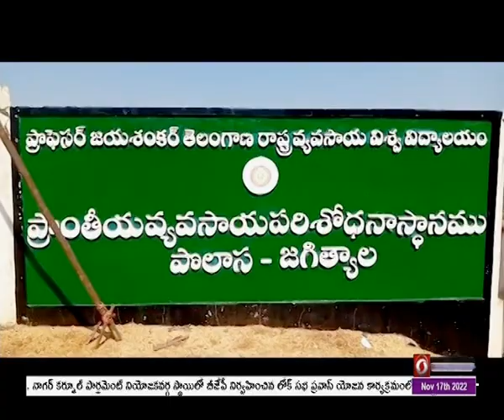Jagtial - Kisan Mela 2022 | 🟥 DD News Telangana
జగిత్యాల జిల్లా పొలాసలోని అగ్రికల్చర్ యూనివర్సిటీలో ఉత్తర తెలంగాణ జిల్లాల కిసాన్ మేళా ఉత్సాహంగా సాగింది. ప్రొఫెషర్ జయశంకర్ తెలంగాణ రాష్ట్ర వ్యవసాయ విశ్వవిద్యాలయం ఆధ్వర్యంలో జరిగిన ఈ మేళాలో  రైతులు - శాస్త్రవేత్తలు చర్చా గోష్ఠి నిర్వహించారు. కళాశాలలో ఏర్పాటు చేసిన వ్యవసాయ ఉత్పత్తుల స్టాల్స్ ను జగిత్యాల ఎమ్మెల్యే సంజయ్ కుమార్ సందర్శించి పరిశీలించారు. అనంతరం పంటల తెగుళ్ల నివారణకు సంబంధించిన కరపత్రాన్ని ఆవిష్కరించారు. పంట మర్పిడి, ఆరుతడి పంటలు, అంతర్ పంటలు, రసాయనాల పీచుకారి, సేంద్రియ వ్యవసాయం, పంటల లాభ నష్టాలపై రైతులకు అవగాహన కల్పించారు.ఈ సందర్భంగా ఎమ్మెల్యేలు సంజయ్ కుమార్, విద్యాసాగర్ రావు  మాట్లాడుతూ వ్యవసాయ రంగంలో వస్తున్న మార్పులకు అనుగుణంగా రైతులు పంటలు పండించాలని కోరారు.  ఒకే రకమైన పంట వేయకుండా పంట మార్పిడి పద్ధతి పాటించాలని కోరారు.